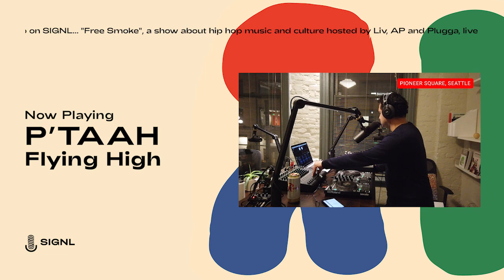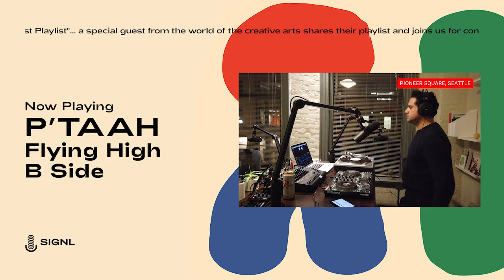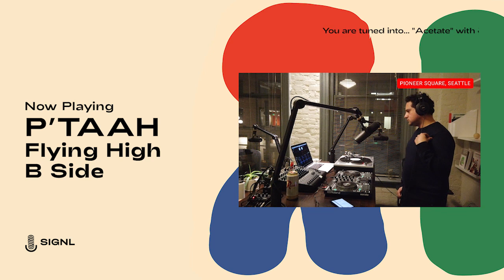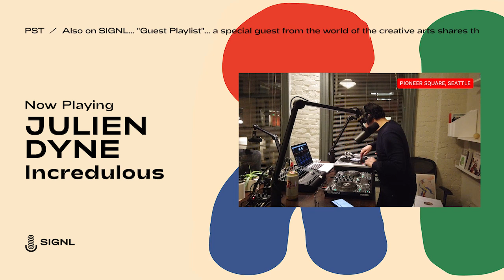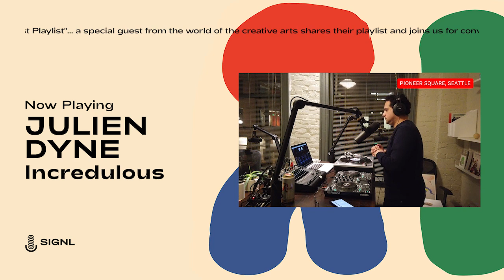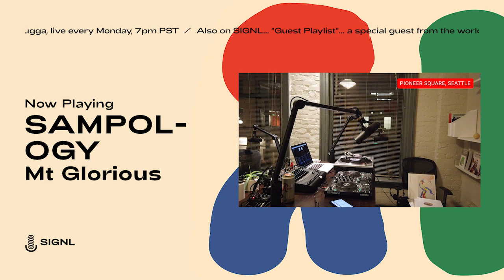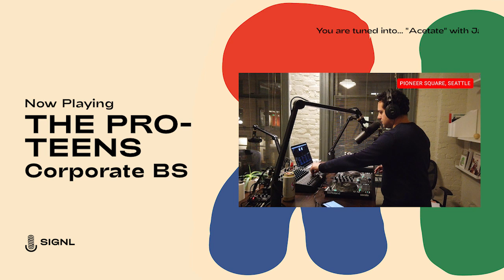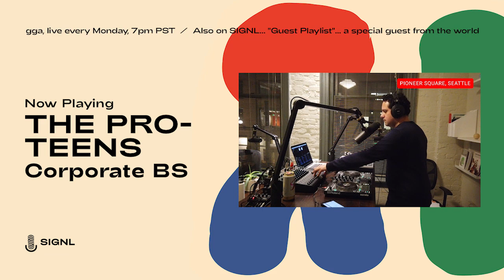Acetate - w / Jay Purcell (Feat. Elliot Power, Jordan Rakei + More)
Welcome to ACETATE. A new show from founder and creative director of SIGNL, Jay Purcell.
Join Jay each week for an eclectic mix of tracks from past and present, with a heavy dose of Vinyl selections.

This week, a sprinkling of local Seattle artists, a mystery white label vinyl that Jay picked up in Leeds UK many years ago, and a mix of tracks picked up from Plug Seven Records in Melbourne, Australia.

• Elliot Power - Deep Breaths
• Raz Simone, Sonyaye - Two Big
• Milan Ring - Drifting
• Grimeshine, Kreea, Hezza Fezza - Kaleidoscope
• Fatima - Biggest Joke Of All
• Ella Haber - Responsibility
• Tiana Khasi - Whole Lotta Shine
• P’Taah - Flying High
• Swarvy - Jonah On Keys
• P’Taah - Flying High B Side
• Julien Dyne - Incredulous
• Sampology - Mt Glorious
• Jordan Rakei - Shaclackclack the Puppet
• Andy Rantzen - Lifting The Veil
• So.Crates feat. Mike Thesis - Saltfish and Sinnerman
• 30/70 - Nu Spring
• Mildlife - Zwango Zop
• The Pro-Teens - Corporate BS
• extremely bad man - Up With The Birdies

SIGNL
Sound and culture from the global underground